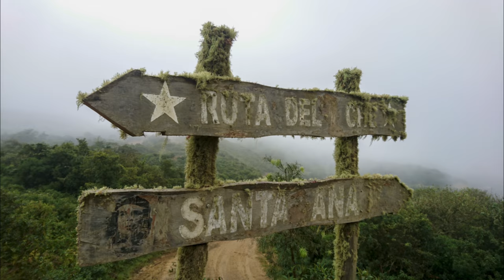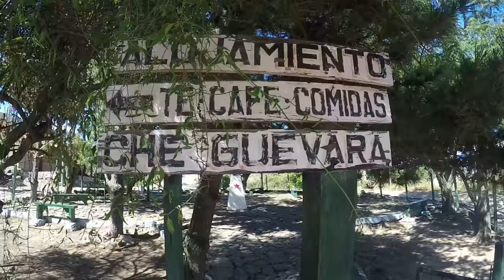Epic Rides in Bolivia | Vallegrande to Samaipata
201705 - This Epic Ride is between the High and Low lands of Bolivia. Remote dirt roads, rolling lush green valleys, soaring condors and friendly villages dominate the route.